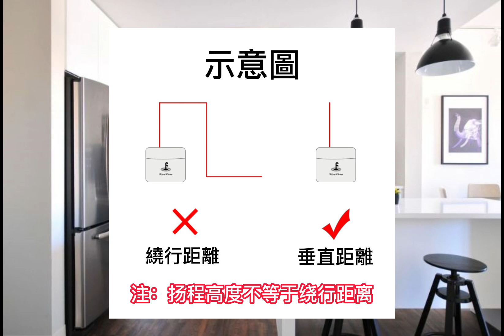空調用福泉冷凝水泵-廚房用，防火材料，安全性高！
廚房裡有很多油煙，這將更加考驗冷凝水泵的使用壽命。以上三種型號使用壽命更長，更安全！